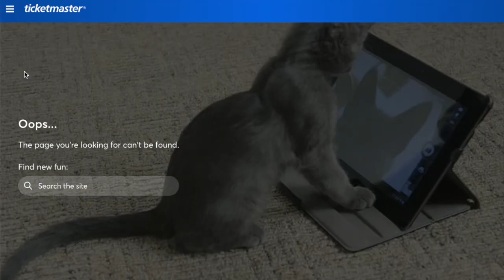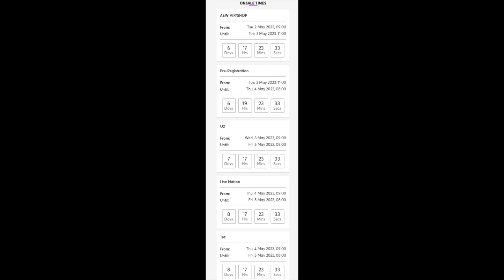AEW All In Wembley Stadium update | Ticket prices and seating chart released | £30 tickets?!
Hi everyone today I'm here with an update on AEW's All In at London's Wembley Stadium, looking at ticket prices, the seating chart and more.